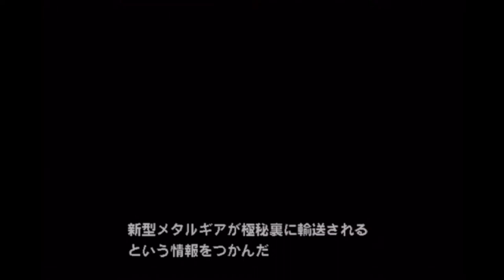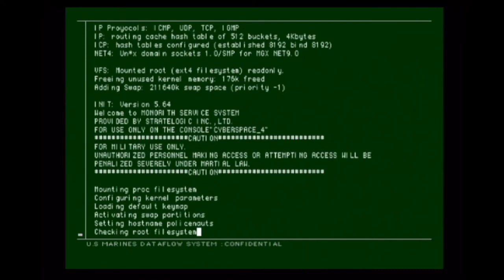【ダイジェスト版】1話完結！マンハッタン沖タンカー沈没事件。通称タンカー編【メタルギアソリッド2サンズオブリバティ】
METAL GEAR SOLID 2 SONS OF LIBERTY（PS2）
METAL GEAR SOLID 2 SUBSTANCE（PS2）
METAL GEAR SOLID: MASTER COLLECTION Vol.1（Switch）
METAL GEAR SOLID: MASTER COLLECTION Vol.1（PS5）

～あらすじ～
本作は「タンカー編」と「プラント編」の2部構成になっており、それぞれ年表では「マンハッタン沖タンカー沈没事件」、「ビッグ・シェル占拠事件」と呼ばれる。
・マンハッタン沖タンカー沈没事件
シャドー・モセス島事件から2年後の2007年。シャドー・モセス島事件を生き延びたリボルバー・オセロットは核搭載二足歩行戦車「メタルギア」の技術情報を闇市場へ流し、世界中でメタルギアの亜種が誕生していた。反メタルギア財団「フィランソロピー」のエージェントとしてメタルギアの破壊活動を続けていたソリッド・スネークは、アメリカ海兵隊がメタルギアの亜種に対抗すべく開発した、水陸両用型の新型メタルギア・RAYが演習のために極秘裏に輸送されるという情報を入手し、その調査のため、アシスタントのオタコンと通信をしつつ、輸送用の偽装タンカーに単身潜入を開始する。
・ビッグ・シェル占拠事件
マンハッタン沖タンカー沈没事件から2年後の2009年。事件によって流出した多量の原油を処理するべくマンハッタン沖に建設された巨大海上除染施設「ビッグ・シェル」が、「サンズ・オブ・リバティ」を名乗るテロリスト集団に占拠された。施設の視察に訪れていたアメリカ大統領等を人質に取り、彼らが要求したのは現金300億ドル。要求を呑まない場合、ビッグ・シェルを爆破すると通告してきた。もしビッグ・シェルが爆破されれば、ビッグ・シェルが処理を行っている原油に引火してマンハッタン湾が火の海になるばかりか、海水殺菌に使用されている塩素系薬物も炎上することでダイオキシン類を始めとする大量の有毒物質が発生し、マンハッタン湾が向こう数百年死の海と化す恐れがあった。人質の救出とテロリストの武装解除のため、FOXHOUNDの新人隊員である雷電は、ビッグ・シェルへ単身潜入を開始する。
2001/11/29 「メタルギアソリッド2サンズオブリバティ」